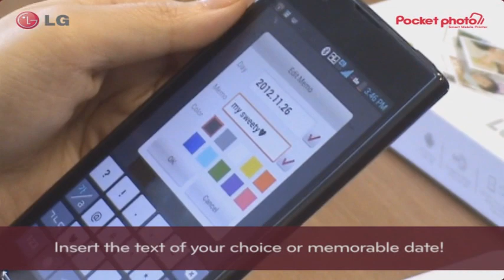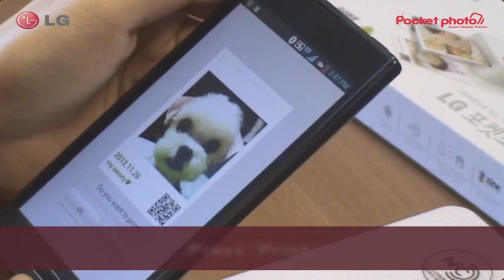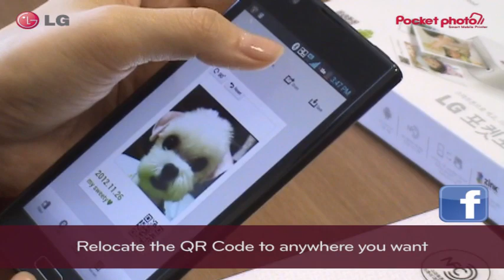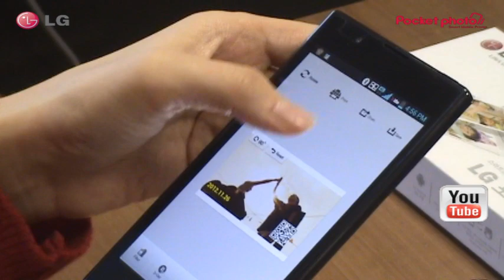LG Pocket Photo